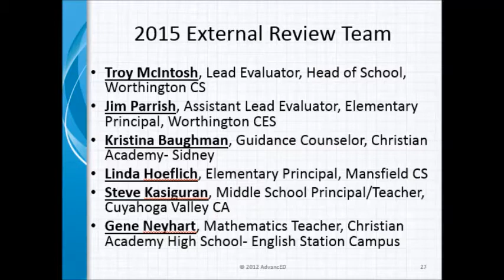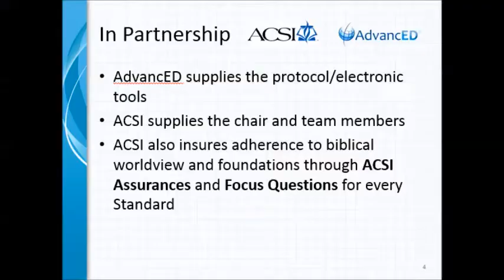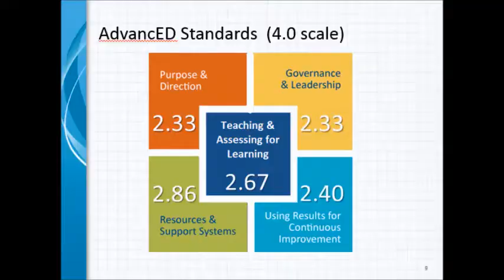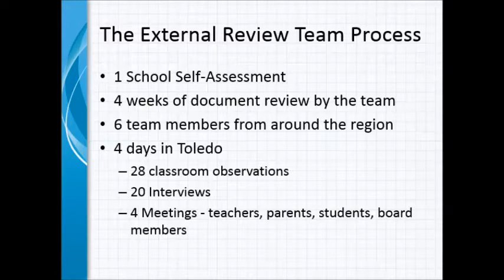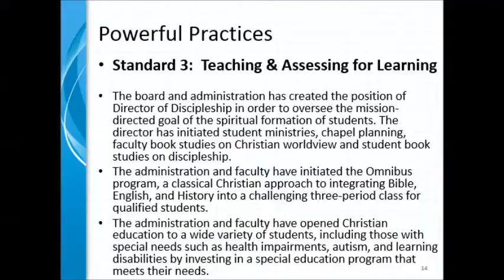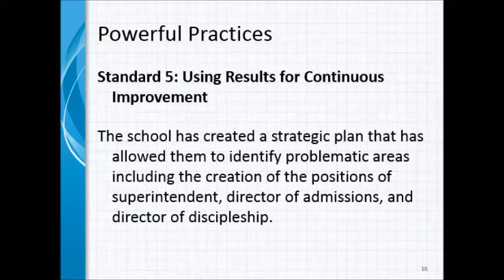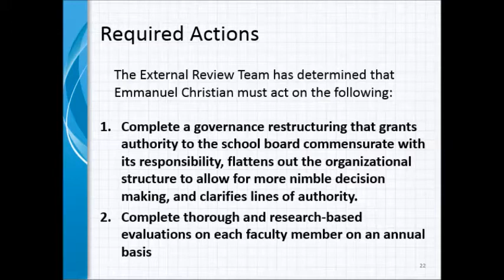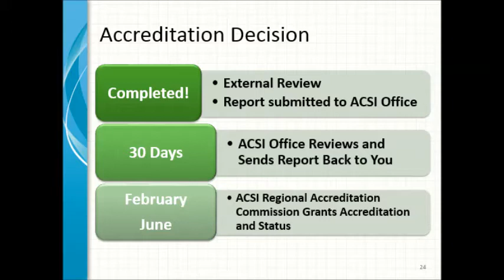Accreditation Exit Report Summary 2015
Summary of Exit Report by the External Review Team for ACSI/AdvancEd accreditation.